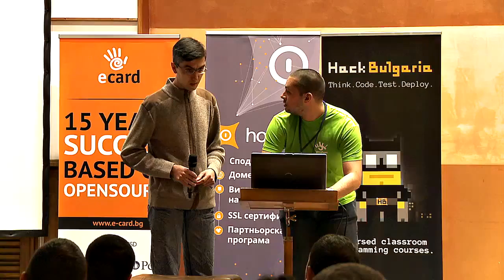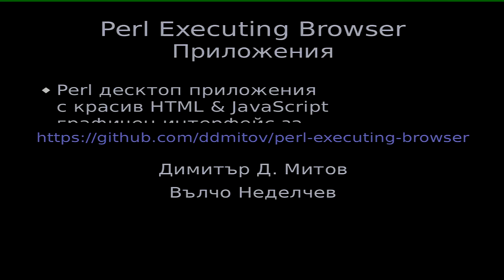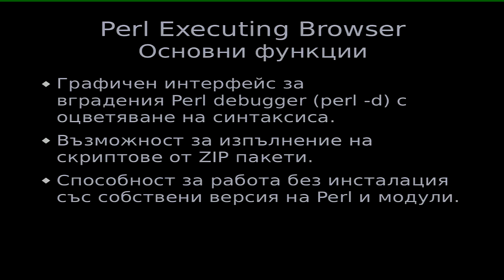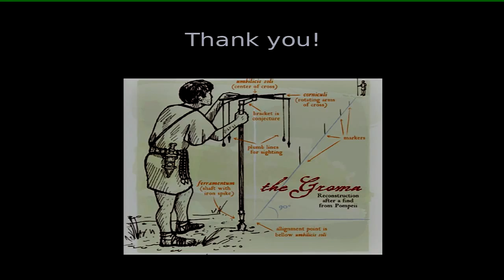Perl Executing Browser - Call for testers - Димитър Митов